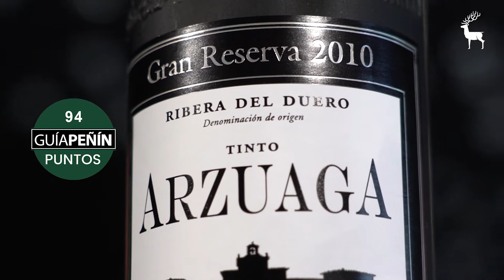Arzuaga Gran Reserva 2010. 94 puntos en la Guía Peñín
Ignacio Arzuaga y Javier Bañales charlan en este vídeo sobre la añada 2010 de Arzuaga Gran Reserva, que ha obtenido 94 puntos en la edición de 2021 de Guía Peñín.